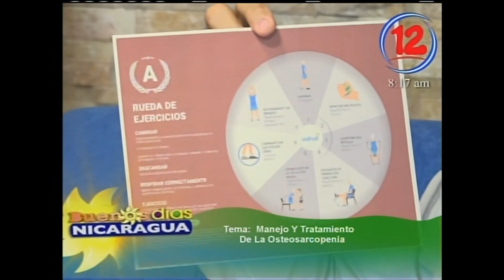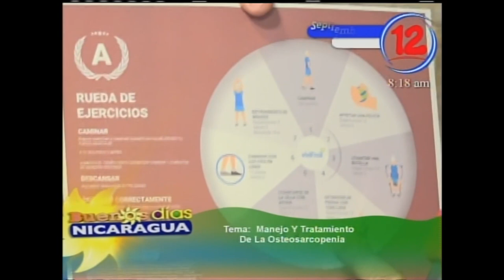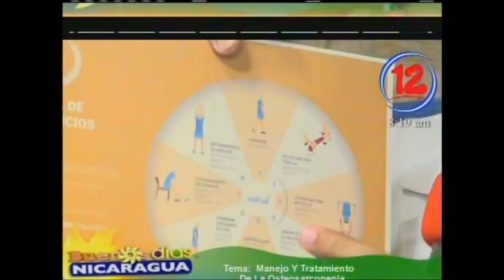Manejo y tratamiento de la osteosarcopenia